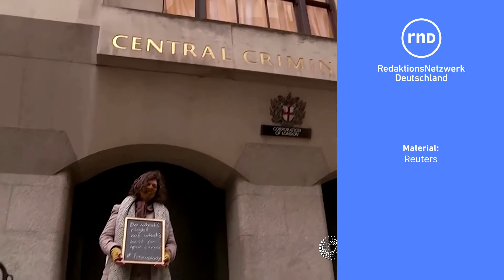Formelle Genehmigung: Britisches Gericht erlaubt Auslieferung von Julian Assange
Die Auslieferung des Wikileaks-Gründers Julian Assange ist einen Schritt näher gerückt. Die britische Justiz hat jetzt formell die Auslieferung Assanges genehmigt. Ein Londoner Gericht erließ den Auslieferungsbeschluss, dem noch die britische Innenministerin Priti Patel zustimmen muss.